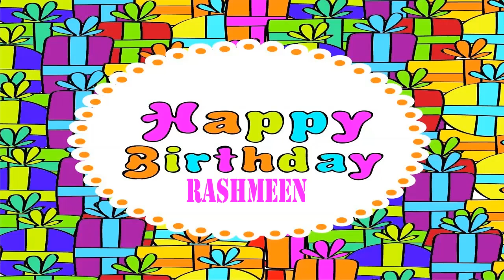Rashmeen Wishes & Mensajes